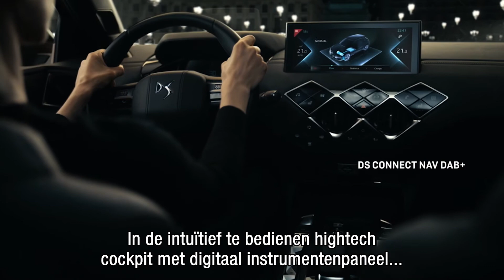DS 3 Crossback bij DS Store Arnhem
De nieuwe DS 3 CROSSBACK is compact en zit boordevol luxe features. We kunnen hem omschrijven als bijzonder, chic en opvallend. Daarnaast onderscheid hij zich door zijn imposante silhouet met details die het moderne en geraffineerde karakter van de auto benadrukken. Laat u verrassen door de magie van de portiergrepen, die alleen uitgeschoven worden als u ze nodig heeft.